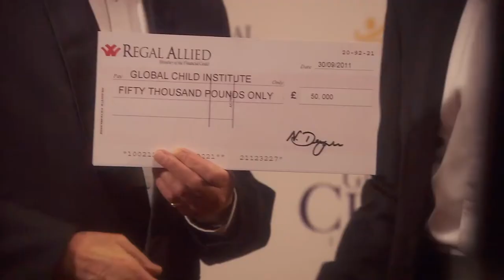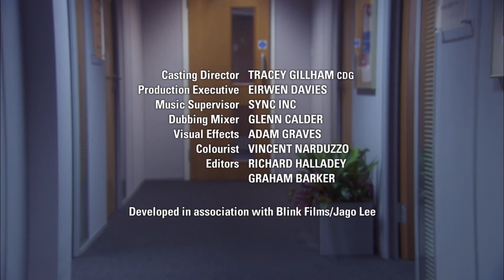Life’s Too Short - Rock Bottom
Full episode 22/12/2011